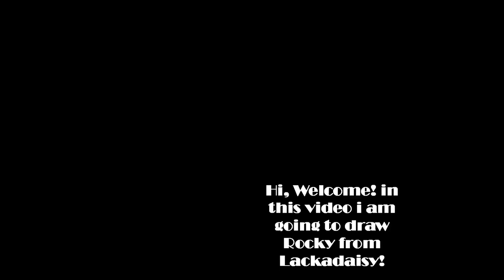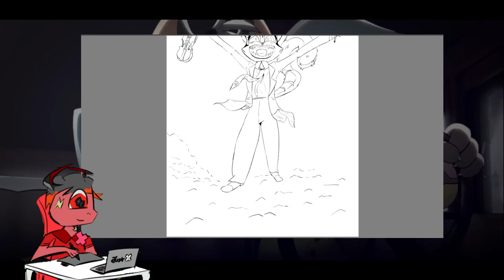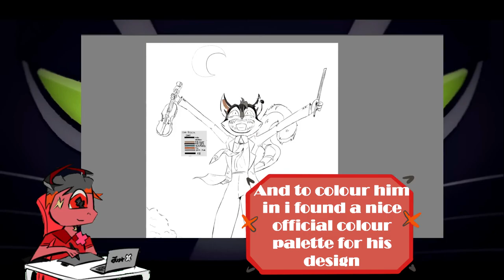I Drew Rocky from Lackadaisy!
I Drew Rocky Rickaby from Lackadaisy
Hi !! Today i drew Rocky Rickaby from the series and webcomic, Lackadaisy (which you should definetly check out if you haven't already!) Enjoy!!

software that i use:
-for drawing: Krita
-for editing: Shotcut
hardware that i use:
-drawing tablet: Wacom One/ One By Wacom